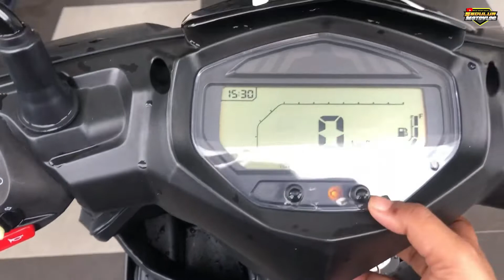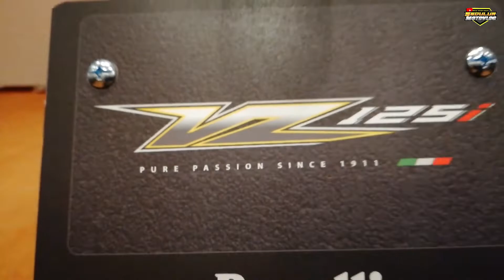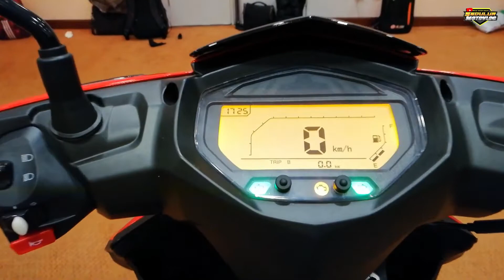Inikah Sosok Yamaha M3 125 2022 | Lebih Gahar dan Sangar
Kembali lagi di channel sedulur motovlog kali ini kita akan membahas yamaha M3 2022 untuk lebih lengkapnya simak video sampai habis. Jangan lupa untuk tetap support channel kami supaya semakin berkembang dan semakin jaya. Salam Sedulur Motovlog.

Editor:
Putra